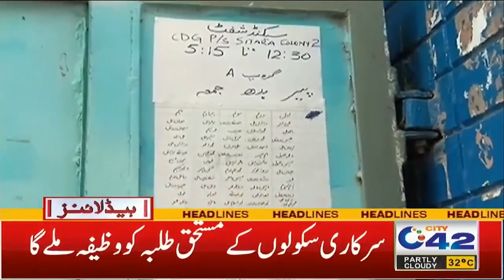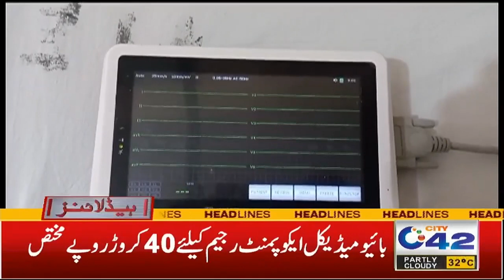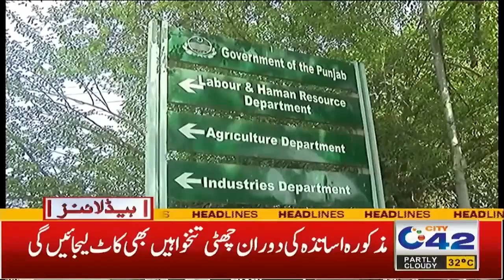5am News Headlines | 8 July 2023 | City 42